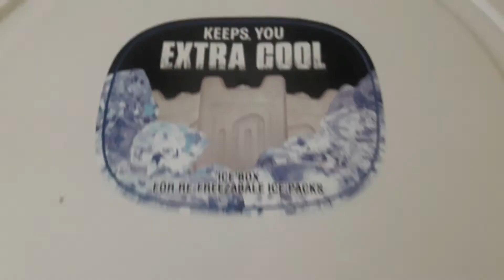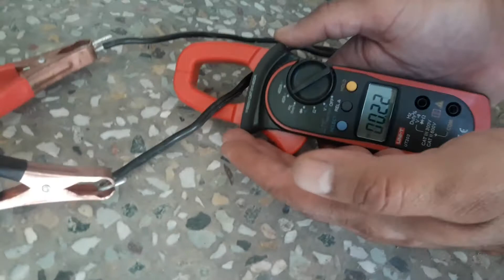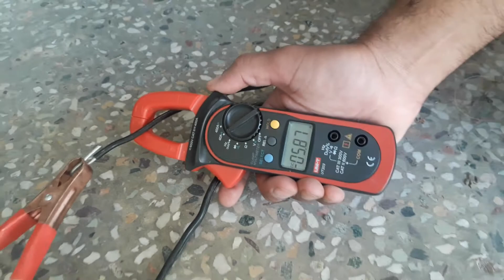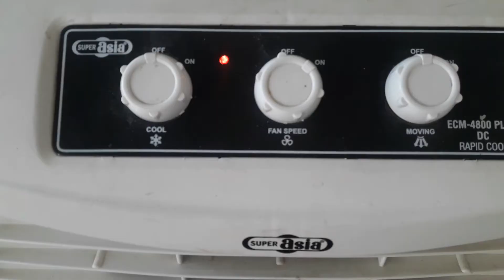Super Asia Room Cooler Owners review ECM-4500 | Best Room Air Cooler in Pakistan 2021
Features:
-Top loading cooling box for Re-Freezable ice packs included for ultimate cooling
-6 Re-Freezable ICE packs for extra cooling
-Designed for performance with powerful air flow & cooling efficiency
-Powerful & energy efficient motor
-High efficiency anti-bacterial three sides honeycomb evaporative pad for optimum cooling
-Powerful air throw with auto swing for uniform cooling in the room
-Fan based cooling for efficient circulation of air
-Two speed fan control to adjust air flow according to the requirement
-Shock & rust proof plastic body
-Large water tank capacity for longer cooling
-Maintain continuous water supply system with float valve
-Low maintenance & long lasting life
-Strong Wheels with four way movement for convenient & easy mobility